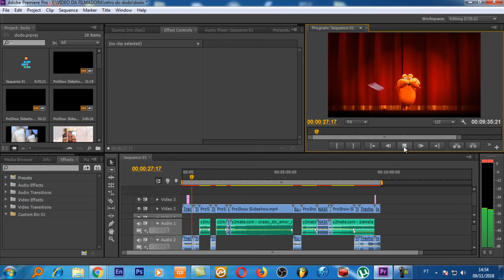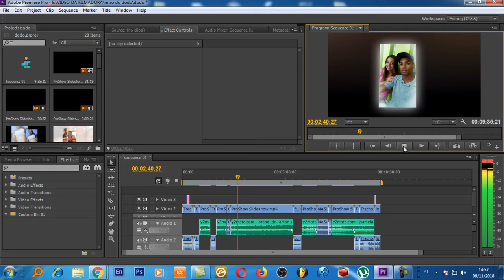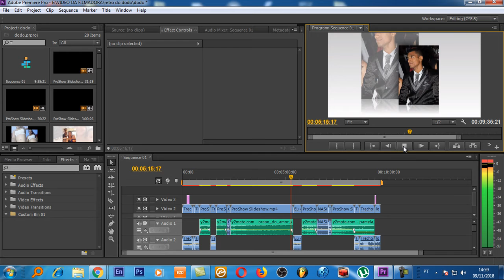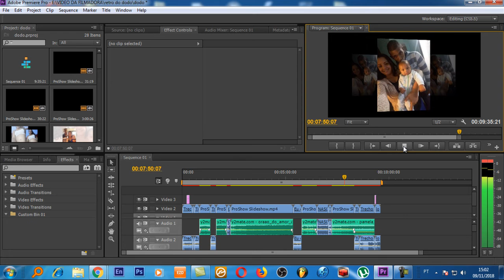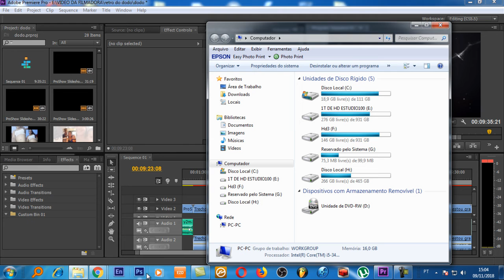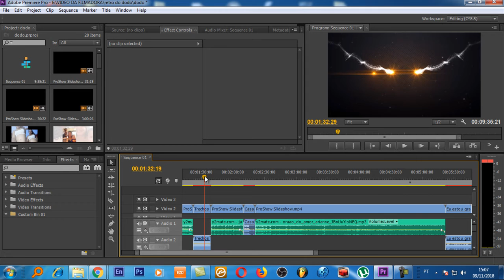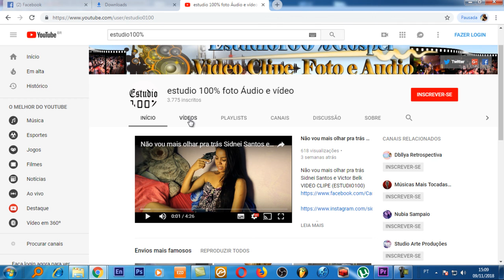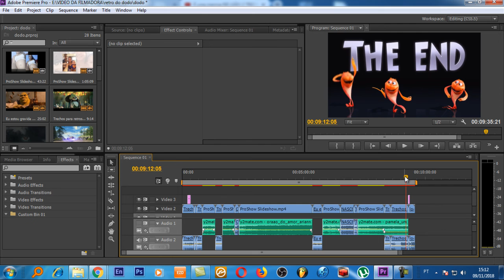Como fazer uma retrospectiva de aniversário de casamento estudio100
CRIAMOS A SUA RETROSPECTIVA ANIMADA